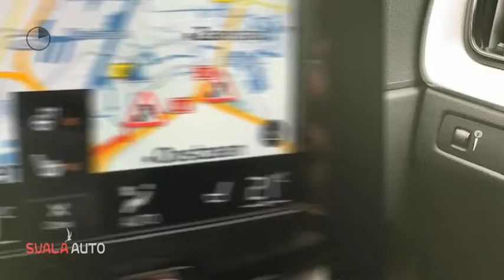Volvo XC60 T5 250pk Geartronic AWD